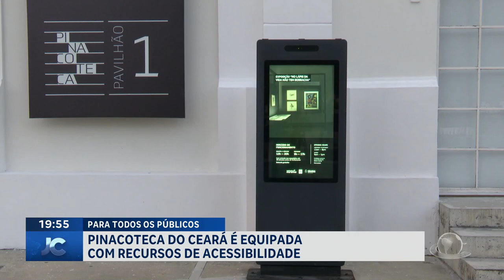Pinacoteca do Ceará é equipada com recursos de acessibilidade | Jornal da Cidade